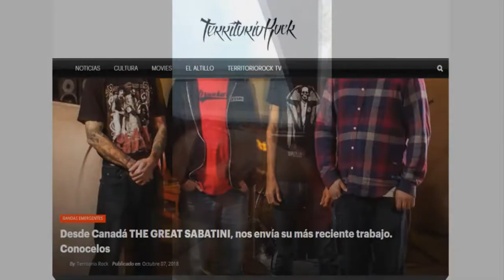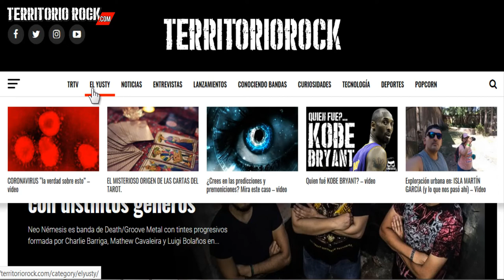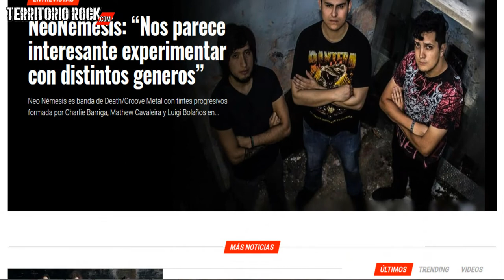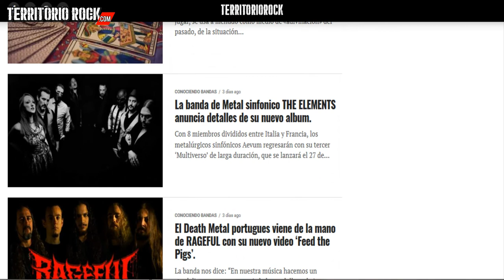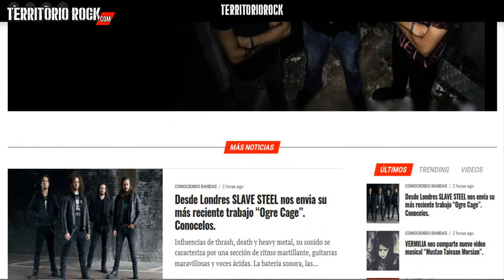NOTICIAS #58: Daraa, Rolling Stones, Chester Bennington, Till Lindemann, Static X y mucho más.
Para ver los videos mencionados en el video, ingresa a nuestro sitio web o bien a nuestra lista de reproducciones.